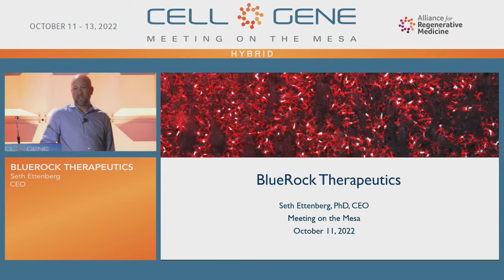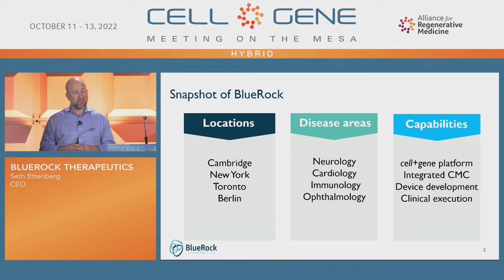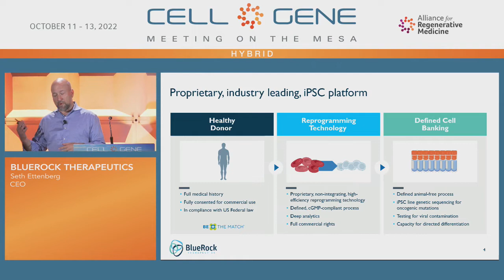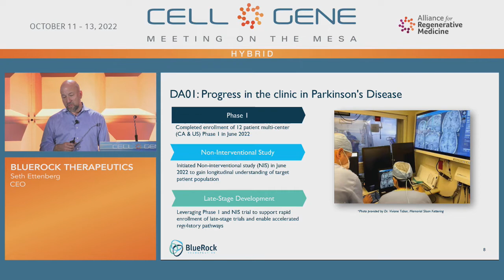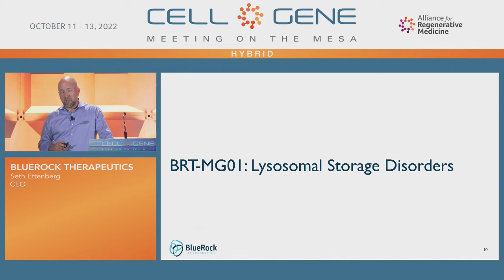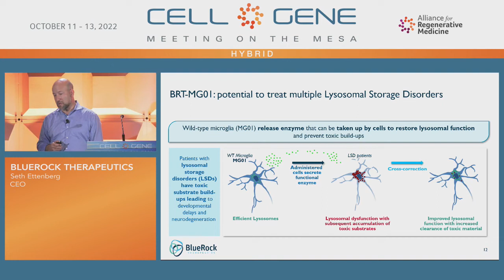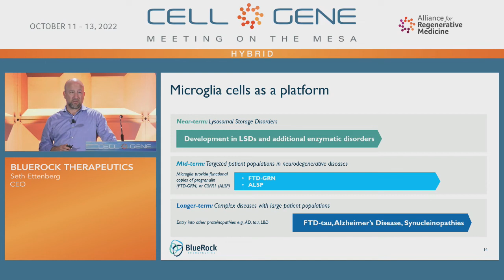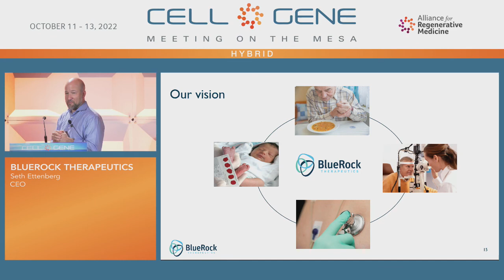BlueRock Therapeutics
Seth Ettenberg, Ph.D., CEO
Cambridge, MA